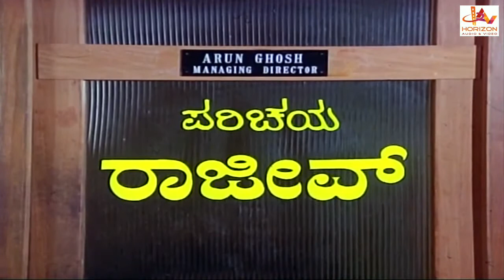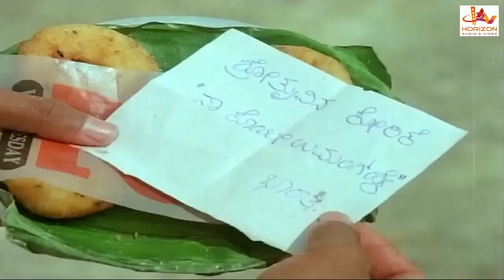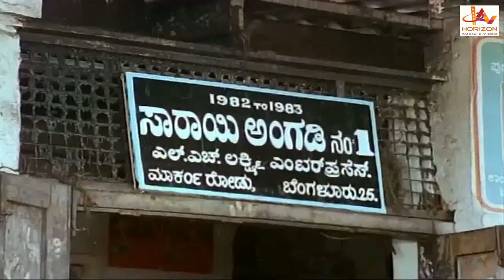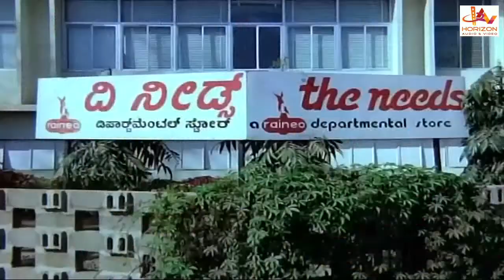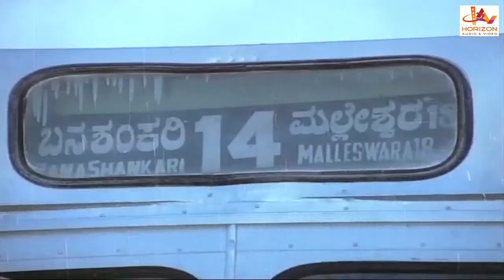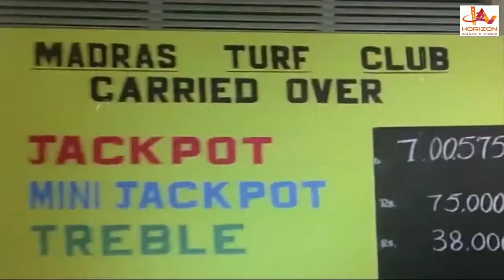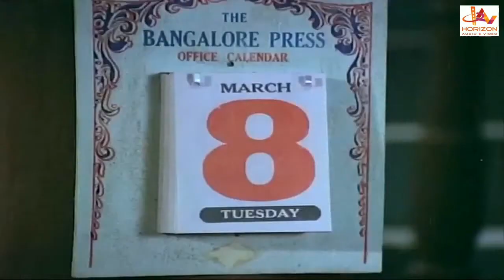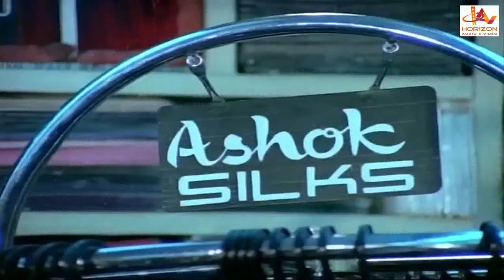Benkiyalli Aralitha Hoovu | Kannada Superhit Action Full Movie Hd | Kannada Full Movies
The name of this movie is Benkiyalli Aralida Hoovu . The stars of this movie are Suhasini, Jai Jagadish, Rajeev and Sarath Babu in the lead roles. It is directed by  K. Balachander .Its music is composed by  M. S. Viswanathan The film is produced by  Chandulal Jain, V. Natarajan, It was released in the year 1983